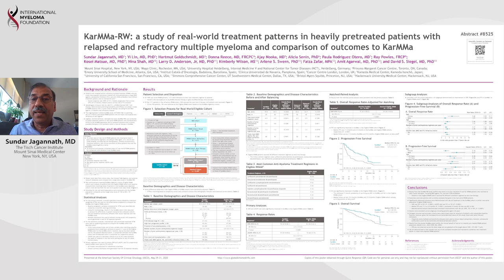KarMMa-RW: A study of real-world treatment patterns in heavily pretreated patients with RRMM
KarMMa-RW: A study of real-world treatment patterns in heavily pretreated patients with relapsed and refractory multiple myeloma (RRMM) and comparison of outcomes to KarMMa

KarMMa is a pivotal, open-label, single-arm, multicenter, multinational, Phase 2 study evaluating the efficacy and safety of ide-cel in adult patients with relapsed and refractory multiple myeloma (RRMM) in North America and Europe. The primary endpoint of the study is overall response rate as assessed by an independent review committee (IRC) according to the International Myeloma Working Group (IMWG) criteria.

Ide-cel is a BCMA-directed genetically modified autologous CAR T cell immunotherapy. The ide-cel CAR is comprised of a murine extracellular single-chain variable fragment (scFv) specific for recognizing BCMA, attached to a human CD8 α hinge and transmembrane domain fused to the T cell cytoplasmic signaling domains of CD137 4-1BB and CD3-ζ chain, in tandem. Ide-cel recognizes and binds to BCMA on the surface of multiple myeloma cells leading to CAR T cell proliferation, cytokine secretion, and subsequent cytolytic killing of BCMA-expressing cells.

Results from the KarMMa-RW study confirm that there is no clear SoC for heavily pretreated RW RRMM pts and responses are suboptimal with currently available therapies. Ide-cel showed deep, durable responses and significantly improved PFS in RRMM pts, representing a potential new tx option in RRMM.

Category
Nonprofits & Activism
License